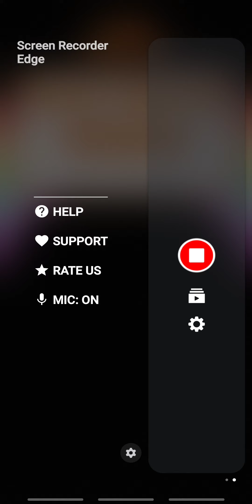🎮🪼Happy Jump Mobile Game App!!!🎮🪼(Narrated).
About: Meet A Happy Jelly Blob Who Dreams Of Soaring Through The Skies... Help Our Friendly Dessert Reach New Heights In This Action Packed Mobile Game App By Bouncing From Platform To Platform, Dodging The Mean Flies, And Grab Everything You Can To Get The Highest Score While Tilting Your Smartphone!!!